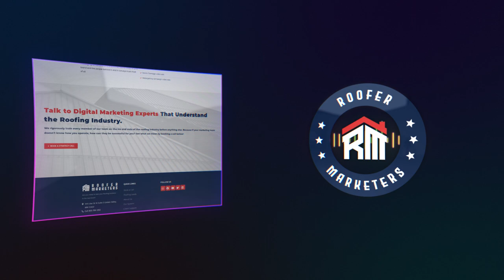How to Create A Luxury Experience In Roofing with Donavan Morgan [140]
Donavan Morgan is a highly successful entrepreneur and business leader, known for his exceptional skills in sales and marketing. As the Chief Executive Officer of Roofs By Don, Donavan has built a reputation for offering top-notch roofing services and an unparalleled customer experience. He is also the Co-Founder of Goats4Sales, sales and marketing company in Georgia, specializing in Sales, Recruiting, Training, and Management, also in Roofing Sales.

Born in Fort Lauderdale, FL, Donavan began his career in sales and marketing, helping moving companies to grow their businesses. Seeking a new challenge, he relocated to Atlanta, GA, where he quickly found success in door-to-door sales. It was during this time that he met the owners of Roof US, one of the leading roofing companies in the area. Impressed by Donavan's sales skills, they recruited him to join their team. With Donavan’s help, the company expanded from 1 to 5 locations, increased its revenue by over 600%, and became one of the most diverse companies in the industry.

As the CEO of Roofs By Don, Donavan offers an experience that is second to none. He provides free inspections in storm-damaged areas and helps homeowners to get their roofs replaced, paid for by insurance. With a focus on quality and customer service, Roofs By Don uses the best shingle provider and offers white glove service to ensure that every customer feels like they're getting the Amazon-level experience.

Despite not having a background in roofing, Donavan has quickly become an expert in the industry. His ability to learn quickly, adapt to new challenges, and build a team of top performers has made him a respected leader in the business community.

On this episode we talk about creating a luxury experience in roofing!

The Roofing Success Podcast

I would love to hear your feedback, pros & cons!

Please leave us a review!